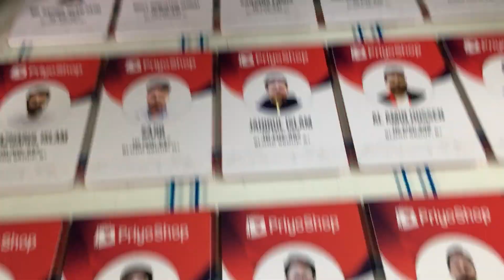প্লাস্টিক আইডি কার্ড প্রিন্ট#️⃣Plastic ID Card Print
যে কোনো স্টুডেন্ট কার্ড ও মেম্বারশিপ আইডি কার্ড প্রিন্টের জন্য যোগাযোগ করুন।